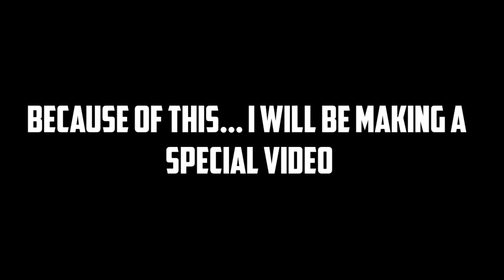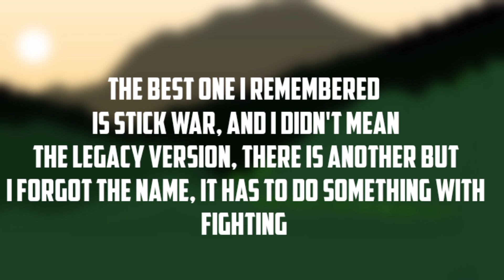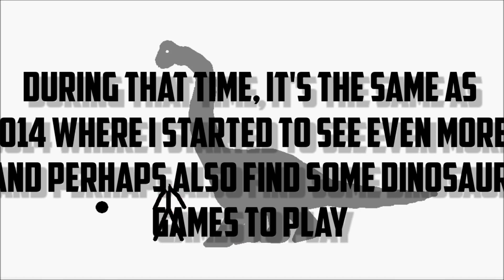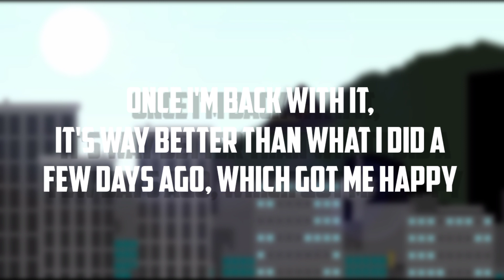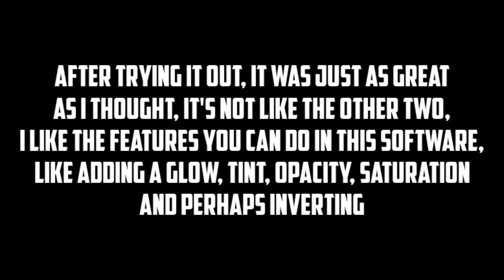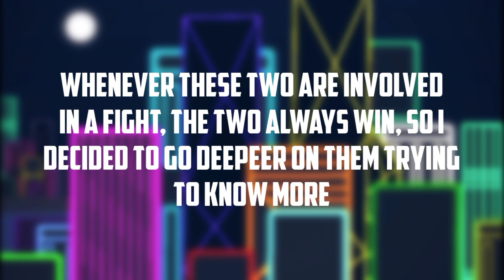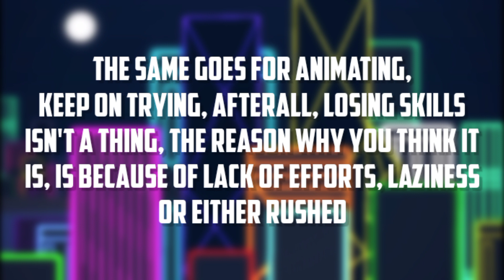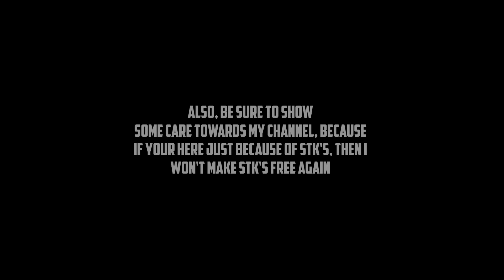How I Got Into Stick Nodes And The Community (2k Subs Special)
hell yes, it's finally out ya'll! I'm sure this is the second longest video i have ever uploaded, only beaten by the tutorial video which is over 41 minutes long

I can't thank you enough when i reached this goal, it won't be possible without you guys. And i want to thank you once again! As a gift, i have some stk's to give

If you want to know what stk's are included in the pack, you must watch the video

As always, be sure to credit and don't upload to website
Make sure you watch the video and don't come here just for stk's.